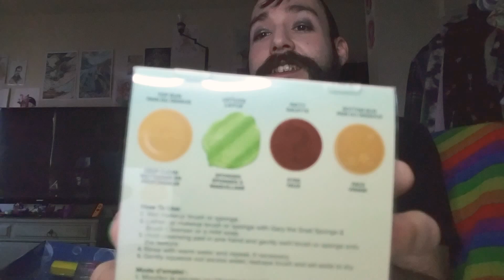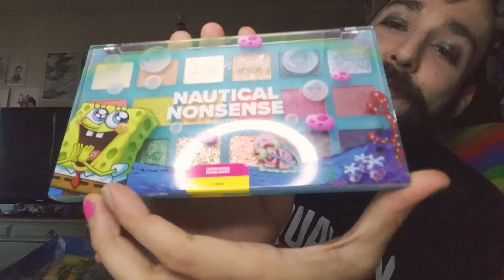Spongebob Squarepants x Wet 'N Wild Makeup Collection - Review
Thanks to my girl, Ruby, for this gift!! I AM ETERNALLY GRATEFUL!! ❤🧚🏽‍♀️ Just a f.u.n. and random review for the Spongebob Squarepants x Wet 'N Wild Makeup Collection ❤ It is an incredible collection and there is something for everyone. If you like Spongebob, be on the look out! This collection is being rolled out through May, 2021.

💣 Must Haves:
-Nautical Nonsense Palette & Krabby Patty Sponge & Makeup Cleansing Pads